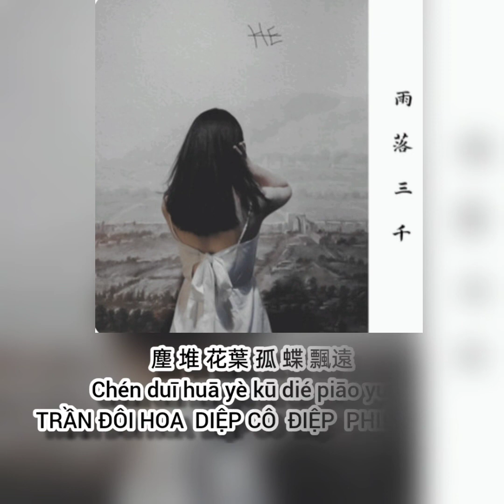(pinyin hán ngữ)VŨ LẠC TAM THIÊN 雨落三千 - Hà Sở Sở 禾初初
作詞 : 陸 濤
TÁC  TỪ:  LỤC  ĐÀO
作曲 : 良 皓
TÁC  KHÚC : LƯƠNG    HẠO
編曲 : 伍 威
BIÊN  KHÚC : NGŨ    UY
人 聲 錄音師 : 王宇鵬
NHÂN THANH LỤC ÂM SƯ : VƯƠNG  VŨ  BẰNG
錄音 棚 : Allanwang Studio
LỤC ÂM BẰNG:Allanwang Studio
和聲 : 王 一名
HÒA THANH : VƯƠNG    NHẤT  DANH
混音 : 鍾澤鑫
HỖN  ÂM : CHUNG  THÍCH  HÂM
製作 人 : 穆迎松
CHẾ  TÁC NHÂN : MẶC  NGHÊNH  TÙNG
製作 : 上海 若 沛 音樂 工作室
CHẾ  TÁC: THƯỢNG  HẢI    NHƯỢC    PHÁI    ÂM  LẠC CÔNG  TÁC  THẤT